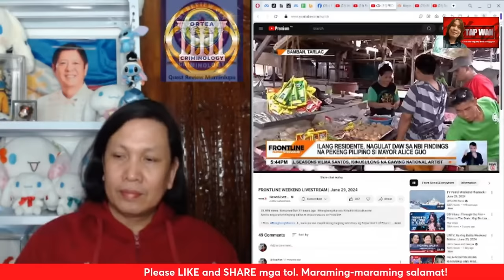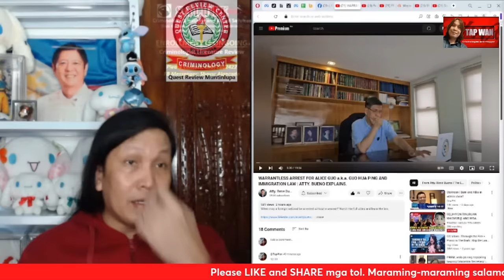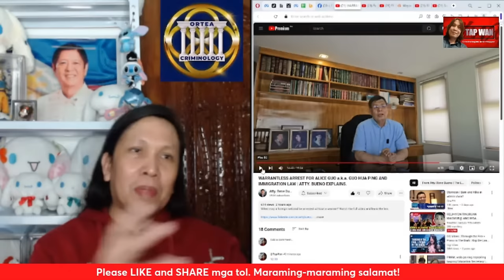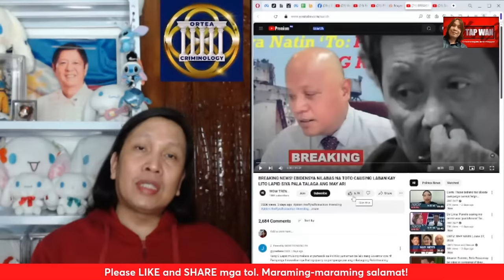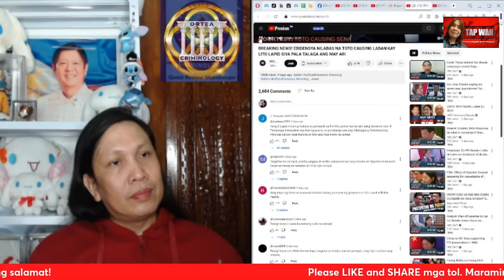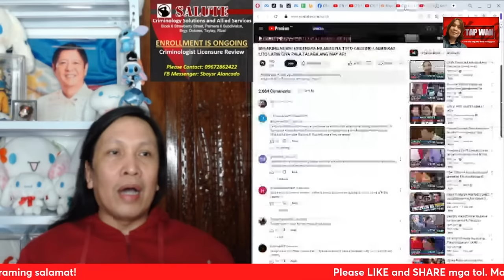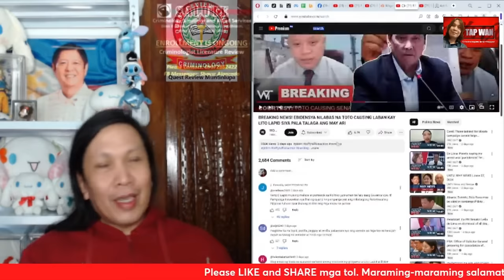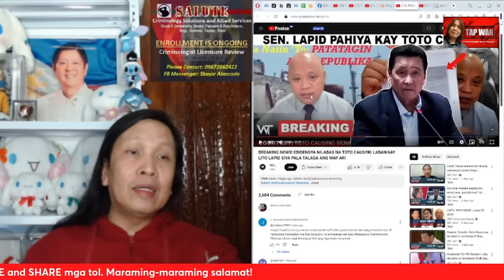Lito Lapid vs. Toto Causing | Alice Guo, dapat ng ar*stuhin ng Bureau of Immigration?